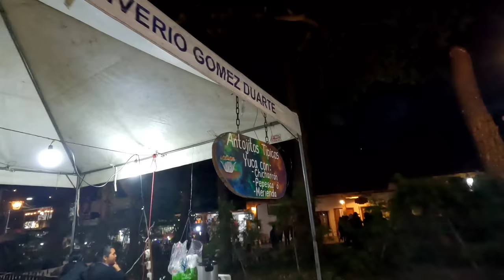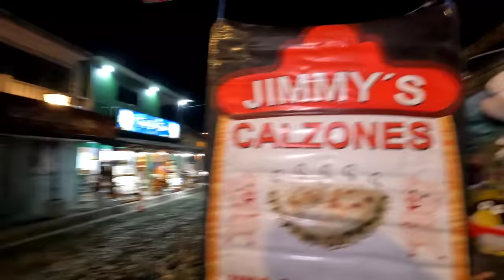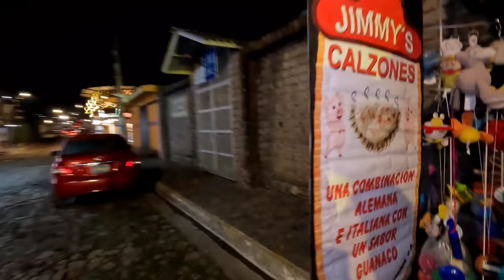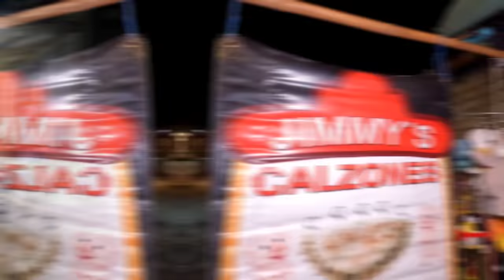FIESTA EN EL SALVADOR 🇸🇻🤯 *Pueblo Vivo Ataco* 🎆😁 // Mario y Paul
Estamos aún en el salvador y fuimos a conocer el Pueblo Vivo de Ataco lo que no sabíamos que eran las fiestas de ahí y quedamos sorprendidos, también comimos rigua y conocimos su plaza principal